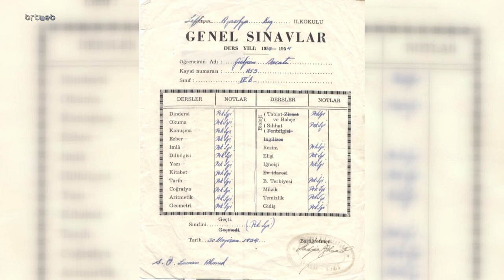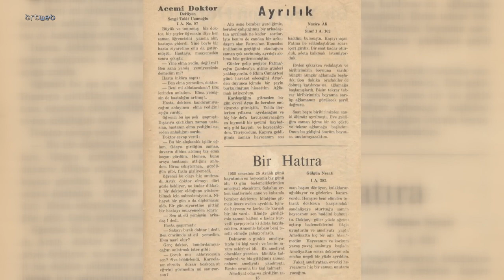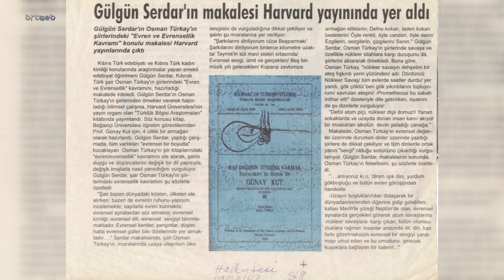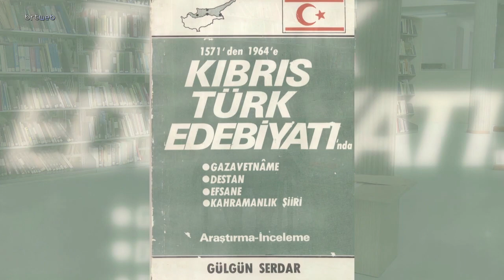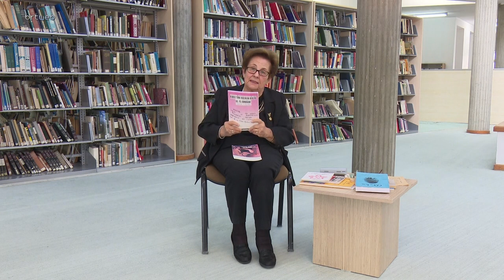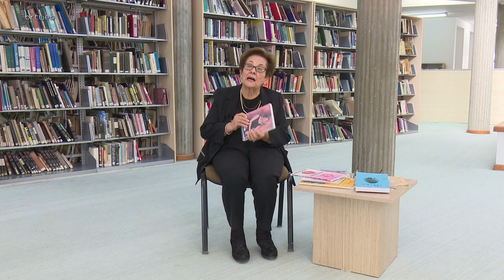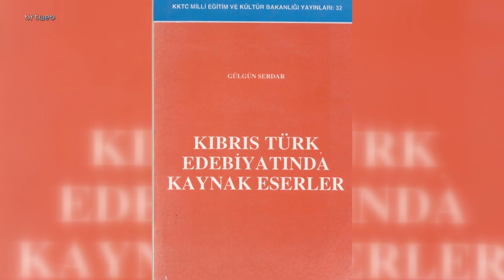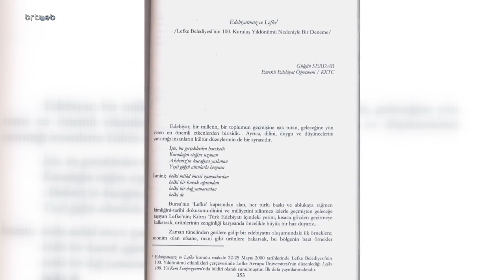Kültürün Işıkları 23.12.2023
Kültürün Işıkları Gülgün Serdar